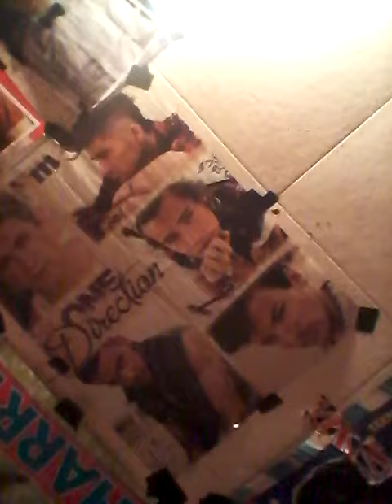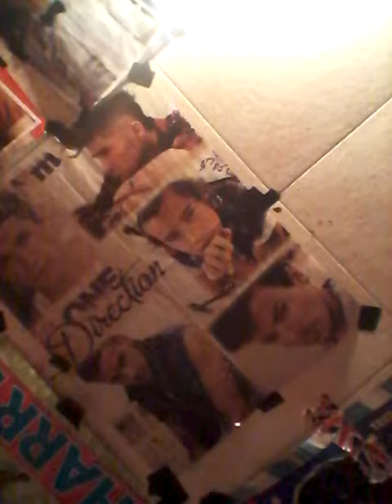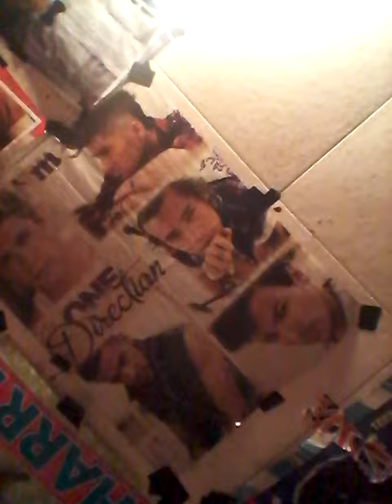Cage by: leanne Taylor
It's not good cause I don't have the beat yet but I'm looking for a band